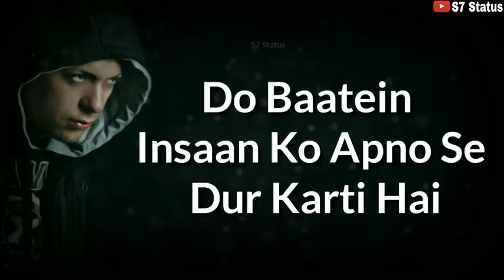Bura wakt ho Lekin kabhi pichhe mat hato😲😪😪😪😪😪😲😯